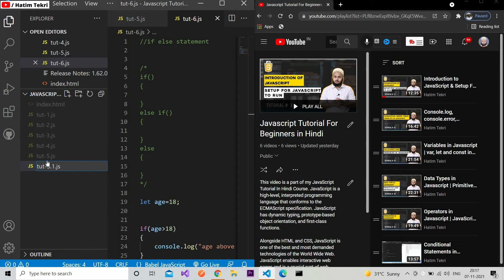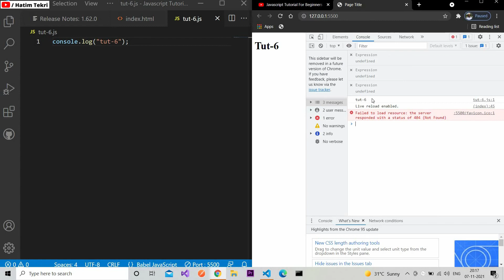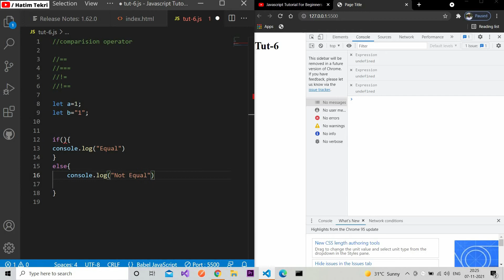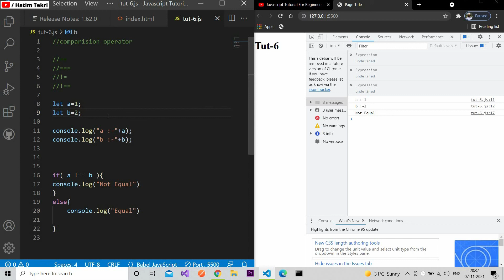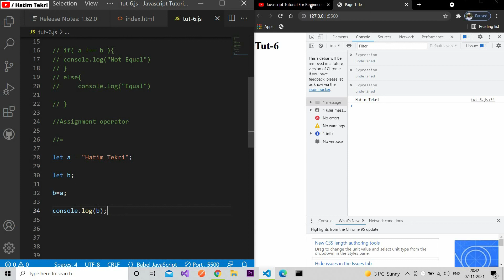Assignment and Comparision Operator in Javascript | JavaScript Tutorial In Hindi #6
This video is a part of my JavaScript Tutorial In Hindi Course. JavaScript is a high-level, interpreted programming language that conforms to the ECMAScript specification. JavaScript has dynamic typing, prototype-based object orientation, and first-class functions.

Alongside HTML and CSS, JavaScript is one of the best and most demanded technologies of the World Wide Web. JavaScript enables interactive web pages and is a crucial part of web applications. The vast majority of sites use it, and major web browsers have a dedicated JavaScript engine in order to execute it.